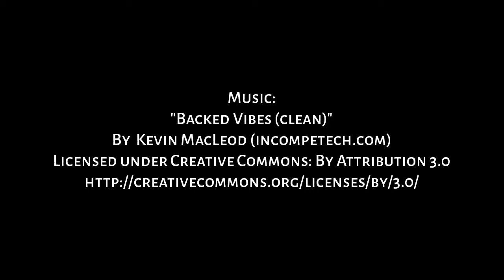Iines plays videogames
Our cat, Iines, plays videogames.
(It's the famous fishing game for cats)..